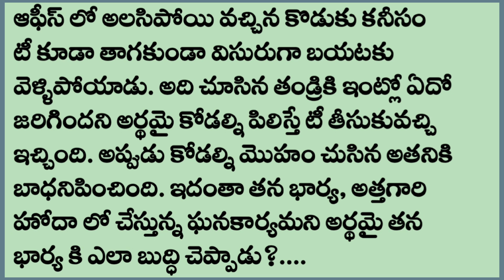పరిష్కారం | Telugu Stories | Telugu Audio Stories | Telugu Story Teller | Love Story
పరిష్కారం | Telugu Stories | Telugu Audio Stories | Telugu Story Teller | Love story @Mynasfood-mynastories